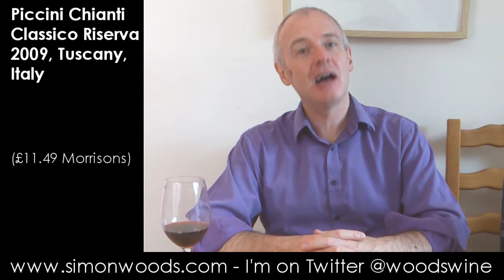Wine Tasting with Simon Woods: Piccini Chianti Classico Riserva 2009, Tuscany, Italy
Simon Woods sets into a Chianti Classico and isn't quite sure whether he likes it...

Piccini Chianti Classico Riserva 2009, Tuscany, Italy (£11.49 Morrisons)